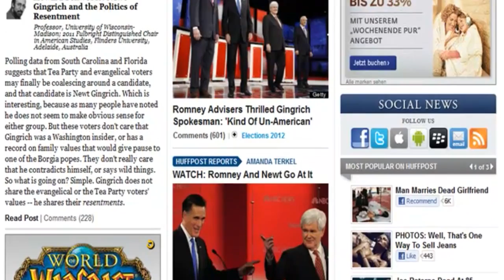Arianna Huffington rät Frauen, sich nach oben zu schlafen - Aenne Burda Award - DLD 2012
Journalistin Arianna Huffington wurde auf der Digitalkonferenz DLD mit dem Aenne Burda Award ausgezeichnet. In ihrer Dankesrede forderte sie alle Frauen dazu auf, sich nach oben zu schlafen. Und das meinte sie wörtlich.